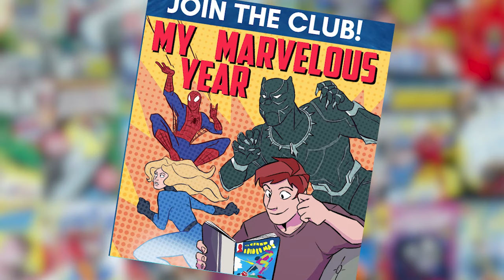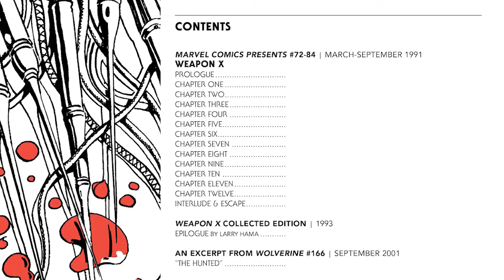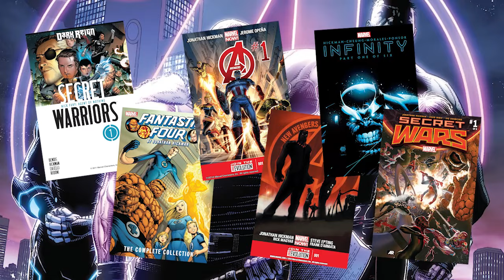15 Best Marvel Comics of All Time!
The greatest Marvel comics and graphic novels ever!

Let's celebrate the long history of Marvel comics with a look at the 15 highest ranked Marvel runs in Comic Book Herald's best comics of all time. I highly recommend giving all these a read, and then letting me know your favorites in the video comments!

Marvel's 15 Best Books (With Links!)
#15) Wolverine: Weapon X
#14) Spider-Man Kraven's Last Hunt
#13) Captain America by Ed Brubaker and Steve Epting
#11) X-Men Dark Phoenix Saga
#9) Uncanny X-Force by Rick Remender
#8) Walt Simonson's Thor
#7) Fantastic Four (#1 to #60) by Stan Lee and Jack Kirby
#5) Jim Starlin's Thanos Saga
#4) Frank Miller's Daredevil
#2) Amazing Spider-Man by Stan Lee, Steve Ditko, and John Romita (#1 to #104)
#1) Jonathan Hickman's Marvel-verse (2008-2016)